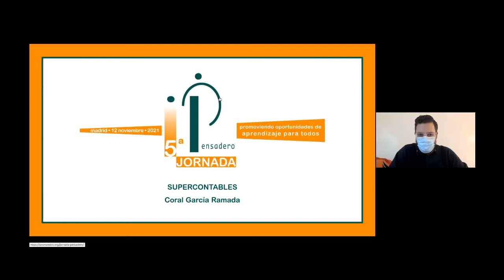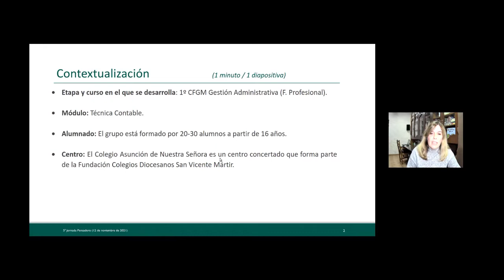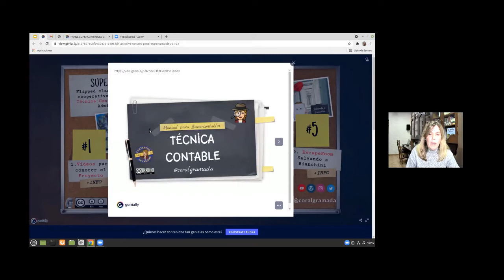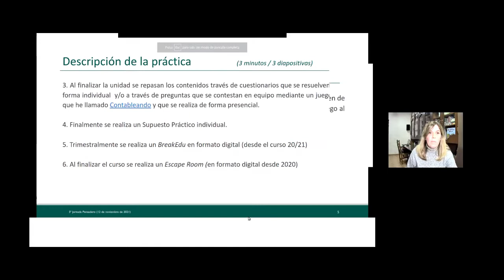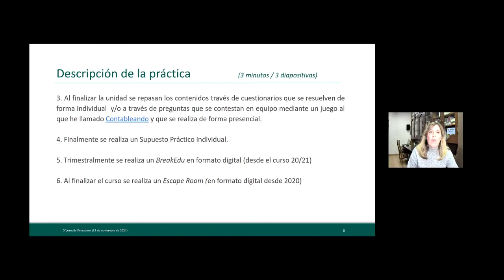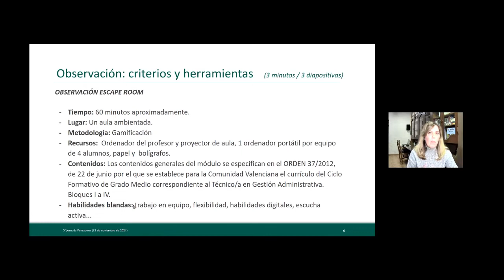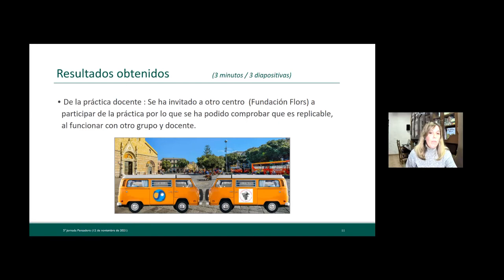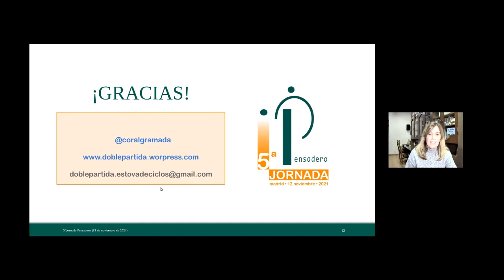Supercontables, por Coral García Ramada | 5ª Jornada Pensadero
Práctica educativa "Supercontables" (Formación Profesional), presentada por Coral García Ramada (Colegio Asunción de Nuestra Señora) en la 5ª Jornada Pensadero, dentro del grupo de discusión InnovaSostenible.

La JornadaPensadero es un espacio de intercambio, reflexión y discusión entre docentes. Esta 5ª edición se ha celebrado en Madrid el 12 de noviembre de 2021 y ha contado con participantes vía online y con participantes presenciales. El comité de evaluación seleccionó 27 prácticas educativas de todas las etapas, procedentes de España (18) y Latinoamérica (9), que se han presentado en 3 grupos de discusión.

Organizada por la Fundación Promaestro, también han colaborado en esta edición de la Jornada Pensadero las siguientes entidades e instituciones: Empieza por Educar, GIPES (UAM), Asociación Mejora tu Escuela Pública, Fundación Montemadrid, Ashoka, Fundación Tomillo, Fundación Educación Católica, Colegios Jesús-María, Salesianos, Consejo General de los Colegios Oficiales de Doctores y Licenciados, Fundació Bofill, MOVA (Alcaldía de Medellín), Asociación Educar para el Desarrollo Humano y la Comunidad de Madrid.